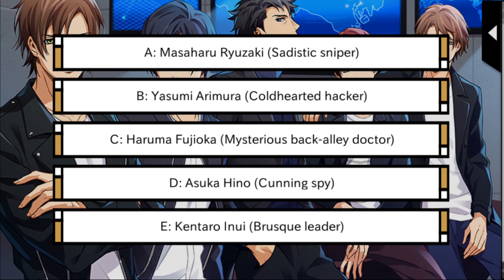Lai Quen : Dangerous Seduction - Prologue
This was meant to go up Sunday, but I had a real fight with my editing software - I think I have eventually won however!

Prologue Episode of Voltage Inc's Dangerous Seduction. Mystery, Car Crashes, Leather Jackets and some sweet Blue Eyes... What wll happen? Who will MC fall for? We Decide!